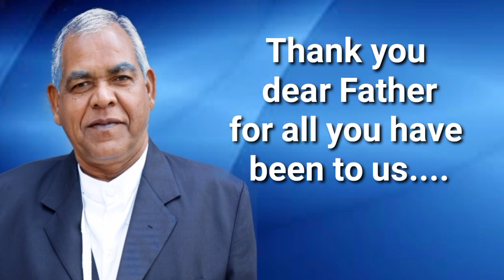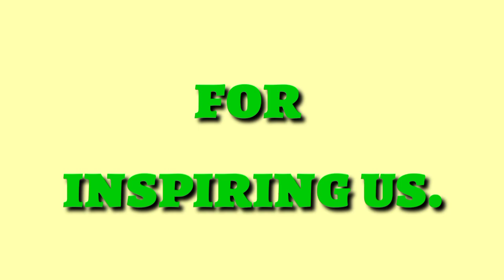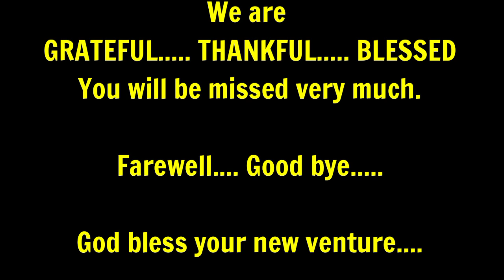Farewell to Rev. Fr. Basil Vasuniya (Manager)